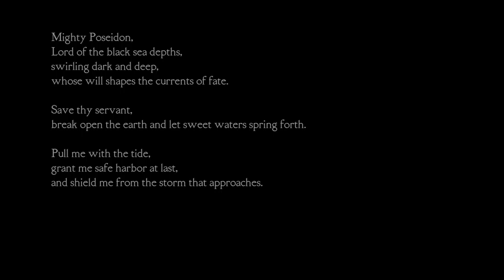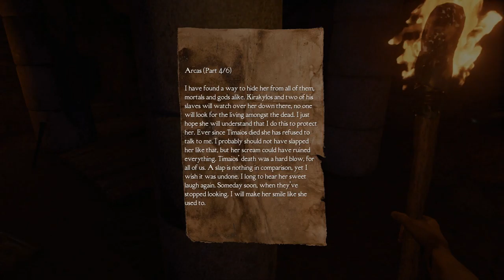Mythstory Lesson - Medusa's Labyrinth - Part 1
Neil gets spooked.